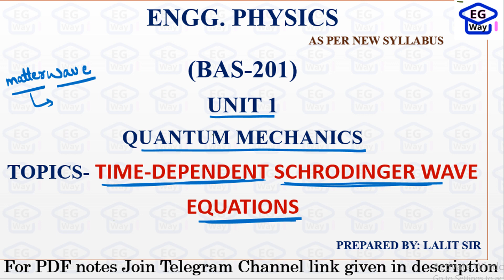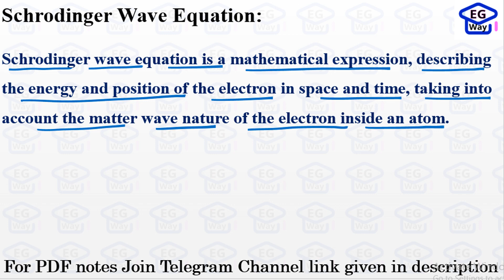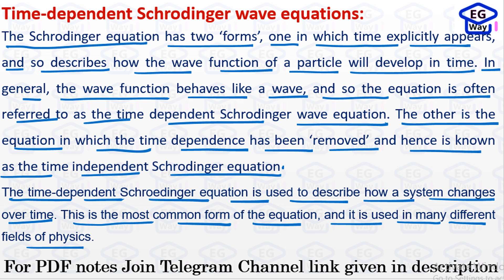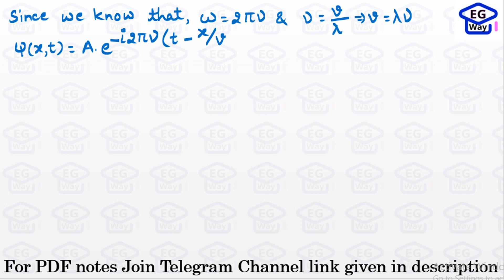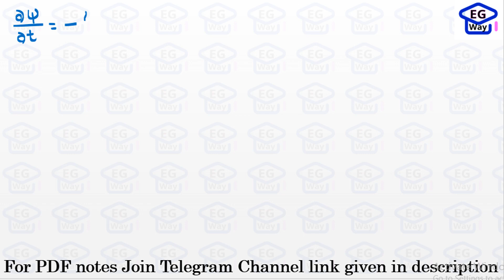Unit 1st L1.10 | Schrodinger time dependent wave equation | Engg. Physics | 2nd Sem. | By Lalit Sir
Schrodinger time dependent wave equation
What is wave function? Derive time dependent Schrodinger wave equation.
What is the physical significance of a wave function? Derive Schrodinger time dependent wave equation.
Derive Schrodinger’s time dependent wave equation.
Derive time-dependent and time-dependent Schrodinger’s wave equation.
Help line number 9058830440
Full syllabus @zerocost
Recorded lectures
PYQs solution topicwise
Unit wise formulae